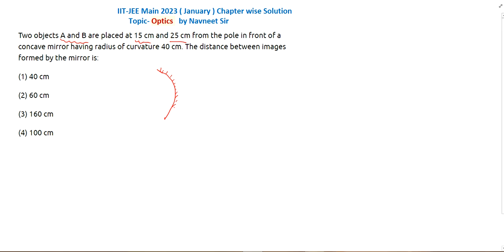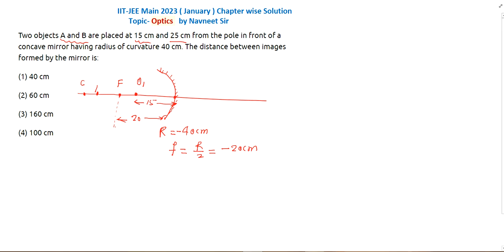Two objects A and B are placed at 15 cm and 25 cm From the pole in Front of a concave mirror